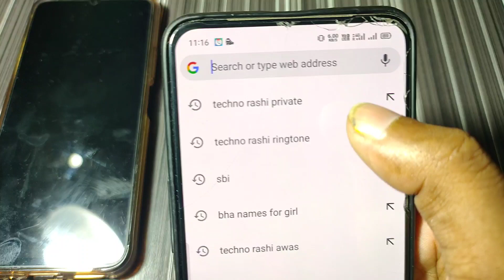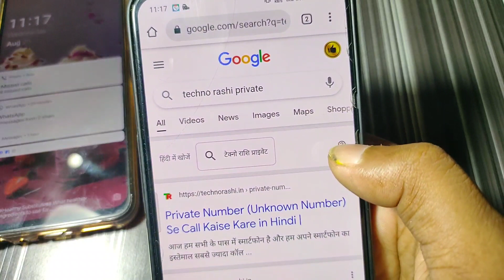Private Number se Call kare free Mein, जितना चाहो उतना कॉल करो अपना रियल नंबर छुपा के फ्री में